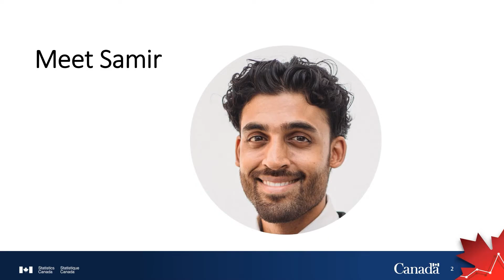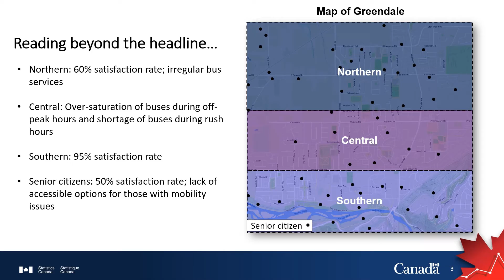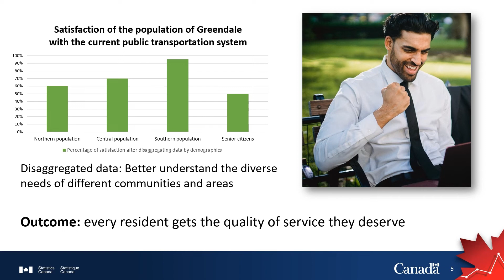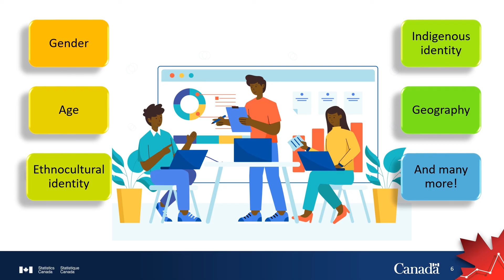The Importance of Disaggregated Data: An Introduction (Part 1)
This short video explains how it can be very effective for all levels of governments and organizations that serve communities to use disaggregated data to make evidence-informed public policy decisions. By using disaggregated data, policymakers are able to design more appropriate and effective policies that meet the needs of each diverse and unique Canadian.